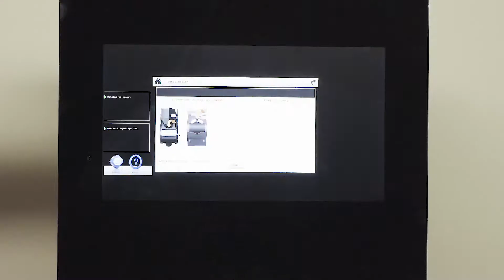CL22 - HOW TO INSERT CLEANING TABLETS